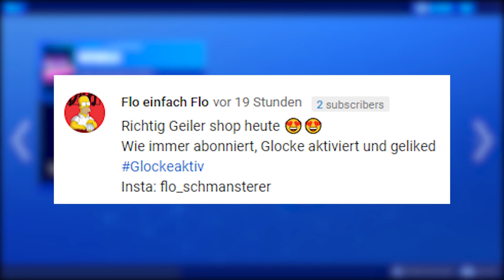Heute im Fortnite Shop 16 6🛒 DAILY SHOP